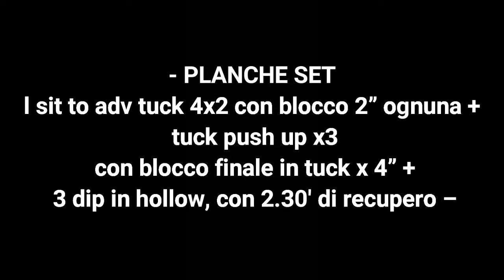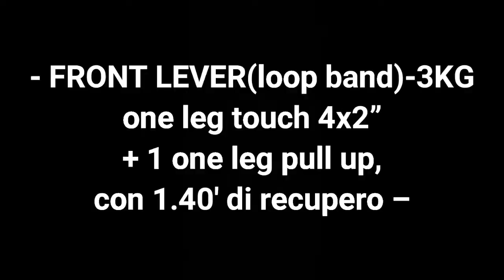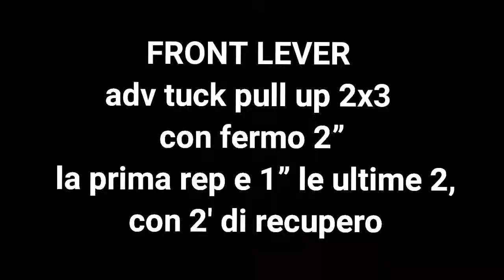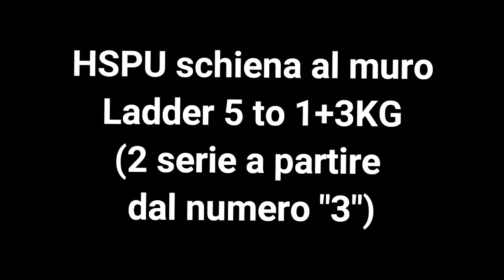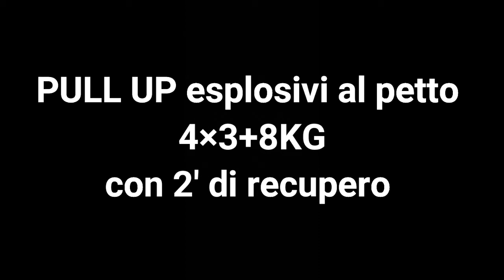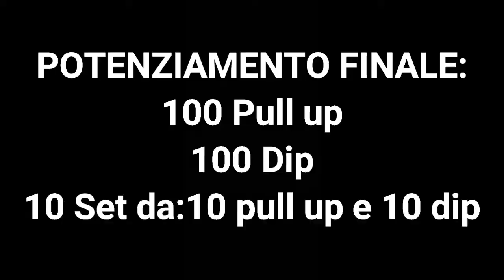Il mio ALLENAMENTO Pt.2, si continua!! | Silviu Workout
GRAZIE A TUTTI PER AVER GUARDATO IL VIDEO FINO ALLA FINE!!!
Eccovi qua ragazzi anche la seconda parte di "il mio allenamento", dei video che sto portando per tenervi aggiornati sui miei allenamenti, e su cosa sto lavorando per il futuro!😉 Come al solito ci tengo a fare qualche precisazione, i set di planche iniziali(sono anche la prima cosa che avete visto quindi spero non vi ci siate fossilizzati e abbiate visto il video fino alla fine) so che erano sporchi a livello di linea, ma vi faccio un piccolo ragionamento, se una persona arriva a fare un gesto in un determinato modo(in questo caso nulla di grave, solamente la linea un po bassa) significa che si sta spingendo ai suoi limiti(mai spingersi fino al limite massimo perché è lì che ci si fa male) e ciò significa che il suo corpo dovrà adattarsi a quel movimento(anche se non eseguito in forma perfetta) e di conseguenza costruisce forza, condizionamento, potenziamento ecc..., voglio arrivare a dire che l'importante è la sensazione e il feedback che ne ricevi, non la bellezza visiva(ovviamente finché si resta nei limiti di "decenza" dell'esercizio) quindi non fossilizzatevi troppo sull'aspetto visivo ma sulle sensazioni, col tempo il movimento si pulirà da se😊, fatta questa precisazione, noi ci becchiamo alla prossima con un nuovissimo video!!!, RESTATE SINTONIZZATI!!!